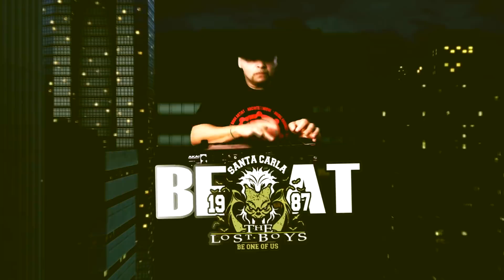ARCHITECTNIQUE BEATZ - THE LOST BOYS BEAT (BATAVIA NY MPCLIVE)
Good afternoon everybody. So I had some serious issues rendering this next beat video and I think it has to do with my laptop. Wasn't able to render it in 4k but trying to render it in 1080P seem to be just as difficult but nevertheless I was able to do it. This beat is a Lost Boys movie tribute. I didn't do anything creative as far as using SIM for sizes or Bass lines but I was able to come up with a beat that will fit. Originally this was going to be a song but I noticed there has been a great amount of history with this particular song being used a lot so instead of me rapping to it I decided to show you how I put the be together in this imaginary video demonstration.